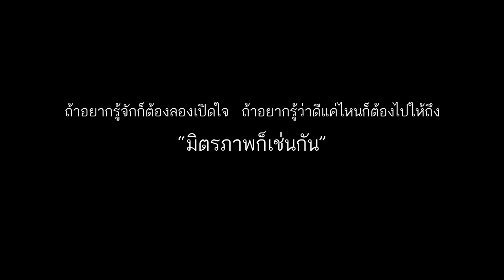บ้านเมืองแคน | หนังสั้นส่งเสริมการท่องเที่ยวชุมชน OTOP【เต็มเรื่อง】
บ้านเมืองแคน | หนังสั้นส่งเสริมการท่องเที่ยวชุมชน OTOP จ.ศรีสะเกษ
ผลิตโดยลูกชาวนา โปรดักชั่น